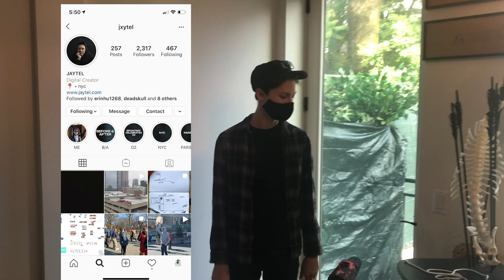Photography Day - Human Skulls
Today Jaytel and I photographed over 40 Human skulls for the collection! it was a long day!